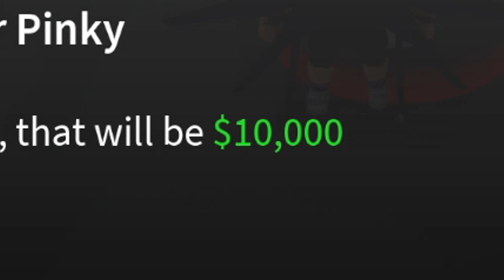This NEW One Piece Game Releases TODAY on Roblox!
Roblox Sea Piece 2! New One Piece Anime Game.